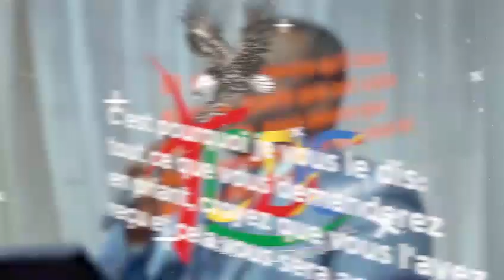KINSHASA MATINS DE VAINQUEURS : LA COMMISSION/PASTEUR LIFOKO DU CIEL. 3 OCTOBRE 2022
PASTEUR LIFOKO DU CIEL MINISTRIES TV OFFICIEL
votre chaîne qui vous emmène dans les hauteurs.
N.B : Notre chaine ne publie que sur toutes les activités liées au ministère du Pasteur Lifoko du Ciel.
Pour intégrer notre groupe WhatsApp et joindre le pasteur Lifoko du Ciel pour toutes vos préoccupations.

Retrouver nous également sur notre page Facebook, Instagram, Twitter, Tiktok : PASTEUR LIFOKO DU CIEL MINISTRIES TV OFFICIEL
Ainsi donc,

Large diffusion La Coordination.
3 Oct 2022